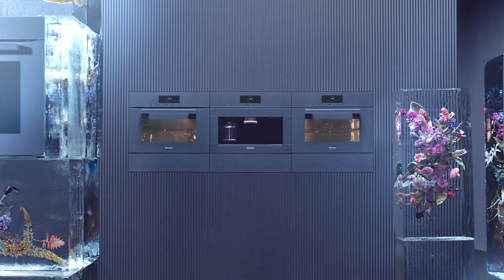Generation 7000 – Det perfekte flow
GENOPDAG PERFEKTION MED MIELE
Mieles nye generation af indbygningsprodukter til køkkenet overgår alle forventninger, og du kan glæde dig over et fantastisk, nyt design og banebrydende funktioner, der vil løfte din køkkenoplevelse til et helt nyt niveau.